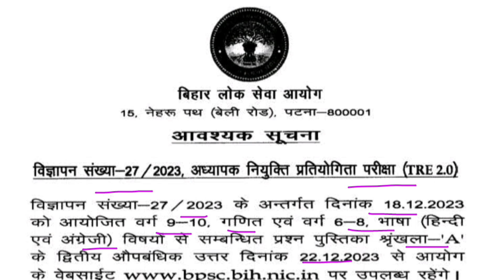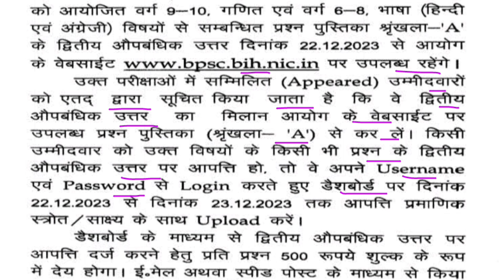bpsc tre 2.0 latest news today | bpsc tre 2.0 officially notice | bpsc tre 2.0 result update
bpsc tre document verification
bihar document verification
bpsc document verification prt
bpsc tre
bpsc tre 2.0 documents verification
bpsc tre 2.0 latest news today
bpsc tre 2.0 joining date
bpsc tre 2.0 joining result date
bpsc tre,bpsc tre 6 to 8 teacher vacancy
bpsc tre 2.0 cut off analysis
bpsc tre 2.0 expected cut off 2023
bpsc tre 2.0 safe cutoff
bpsc tre cut off 2023
bpsc cut off,bpsc cut off 2023
bpsc tre 2.0 social science 6 to 8 cut off
bpsc tre sst cut off 6 to 8
bihar teacher 6 to 8 cut off 2023
bpsc teacher 6 to 8 cut off
bpsc 6 to 8 expected cut off
bpsc 6 to 8 cut off 2023
bpsc tre 2 expected cut off 2023
bpsc teacher 2.0 cut off
bpsc 2.0 cut off 2023
bpsc tre
bpsc tre 2 math cut off
bpsc tre 2.0 hindi cut off 2023
bpsc tre 2.0 sst cut off 2023
bpsctre 2.0 today
bpsc tre
bpsc 2.0 expected cut off 2023
bpsc 2.0 sst cut off
bpsc cut off
bpsc hindi cut off 2023
bihar tre 2.0 cut off
bpsc 2.0 cutoff
bpsc 2.0 ka cut off kitna jayega
bpsc cut off teacher
bpsc teacher 2.0 math cut off